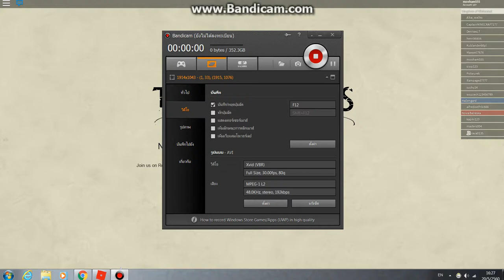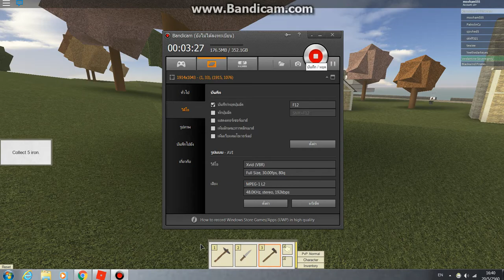roblox tradeland เล่นยังไง